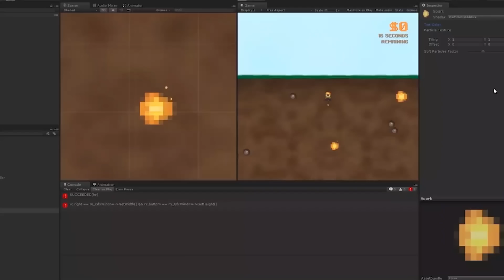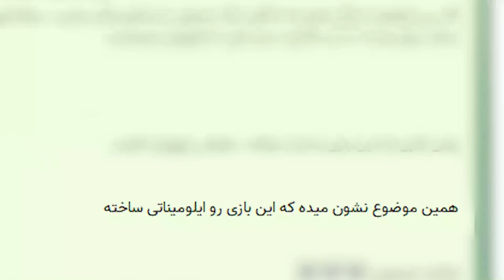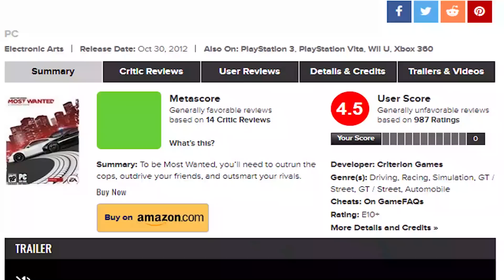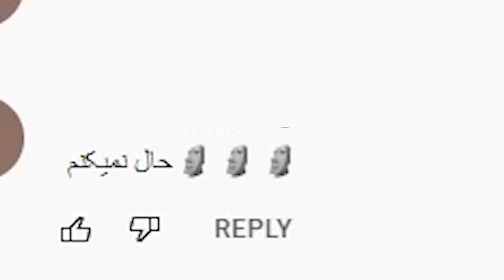✅این بازی ها رو همه چی اجرا میشن😱 بازی برای سیستمای تخمی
شما چه بازی هایی رو میشناسید که خوبن و رو ذغال بالا میان؟😁

This is a funny review about games that runs in low end pc's.